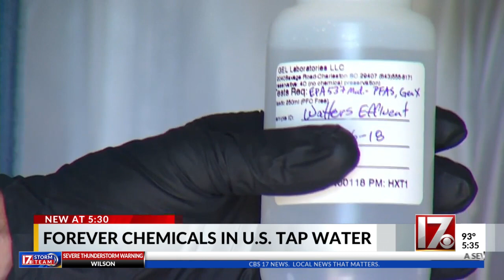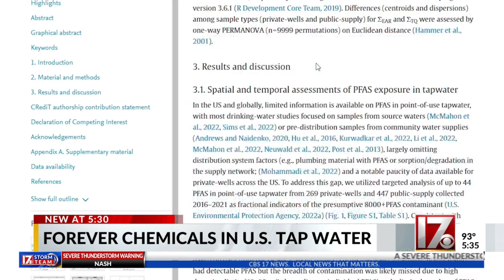Forever chemicals found in 45% of US drinking water: study includes central NC